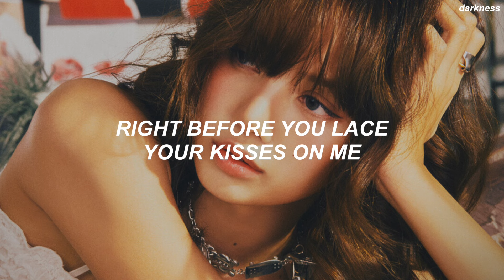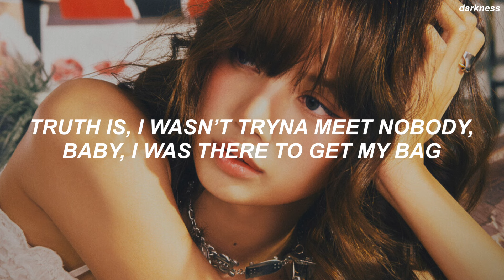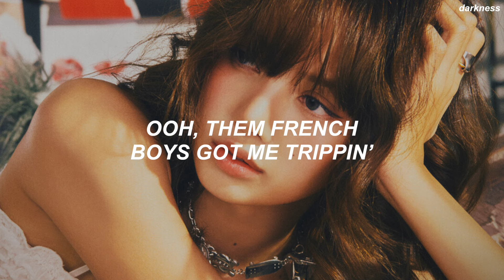LISA - 'MOONLIT FLOOR' Lyrics